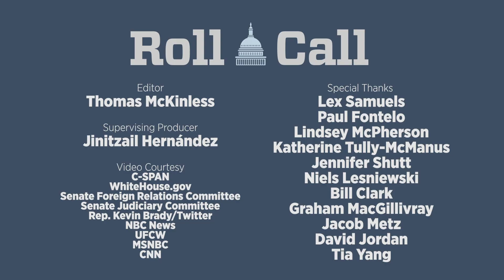Forget impeachment, let’s talk about the Nats: Congressional Hits and Misses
While no one is on the same page about the impeachment inquiry or the Trump administration’s foreign policy moves, all of D.C. can at least agree on one thing: the Nationals making it to the World Series is “pretty exciting,” as ever-enthusiastic Senate Majority Leader Mitch McConnell put it.

Between putt-putt mishaps, rebukes of Chairman LeBron James and an auction for the Stanley Cup, Congress has been on the ball lately.